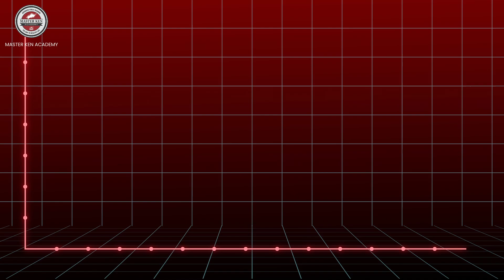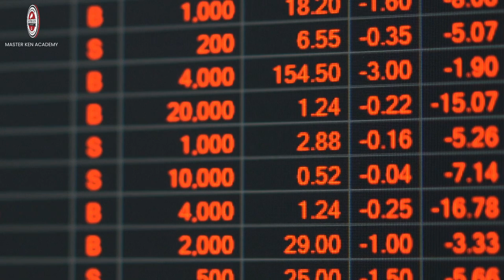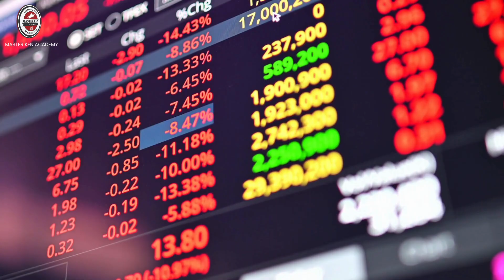មាស បានហក់ឡេីងខ្ពស់ដល់ ២,៦៥៥ដុល្លារ/អោនក្រោយចេញរបាយការណ៍ Consumer Confidence កាលពីយប់មិញ 25/09/2024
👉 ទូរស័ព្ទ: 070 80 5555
តាមដានពត៌មានមាសប្រចាំថ្ងៃ